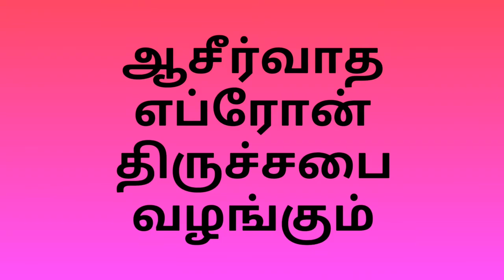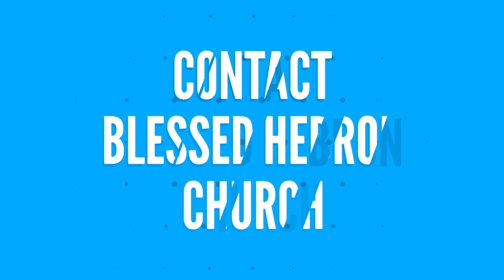"HOW TO RECEIVE GOD BLESSINGS? -தேவனுடைய ஆசீர்வாதத்தை பெற்று கொள்வது எப்படி"